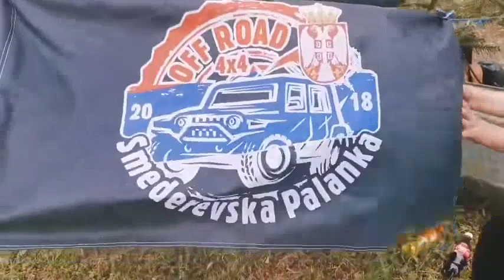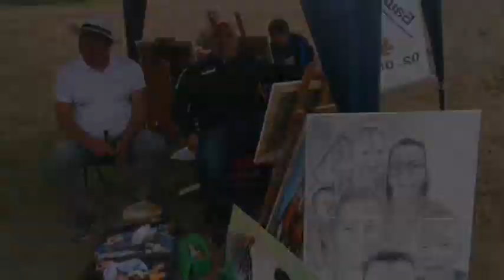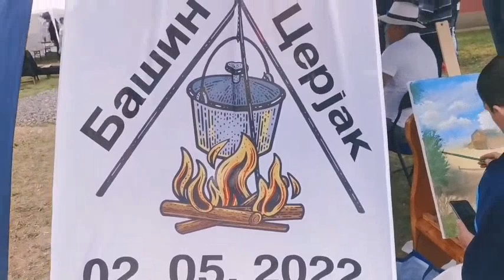KOTLIĆ CERJAK 2022 BAŠIN